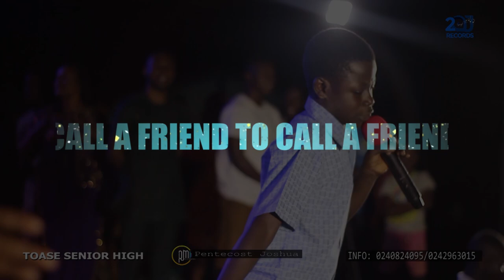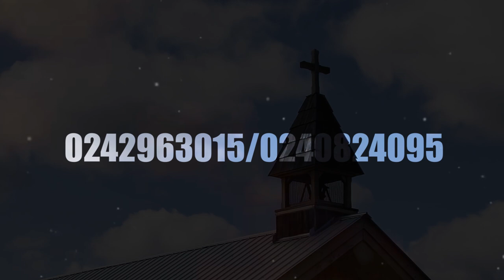PENTECOST JOSHUA HOME COMING OFFICIAL ADVERT